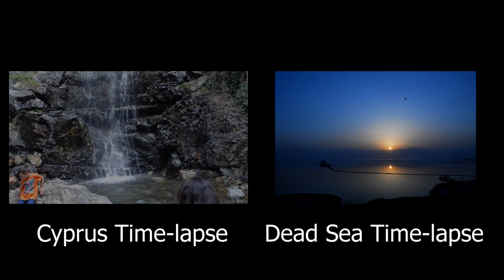Cambridge Timelapse in 4K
A time-lapse shot in Cambridge, UK in September 2015.
Prominent locations include King's College, Queen's College, Gonville and Caius College, Cambridge botanical gardens and Ely Cathedral.
Original music: Majestic / Eternal Vagabond